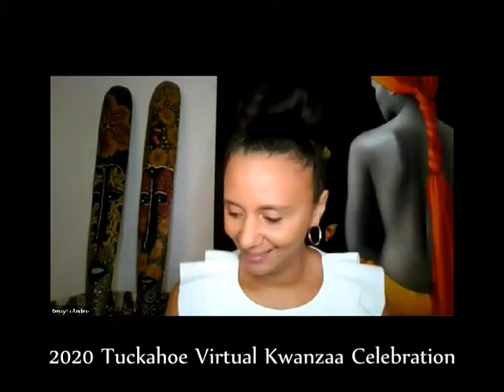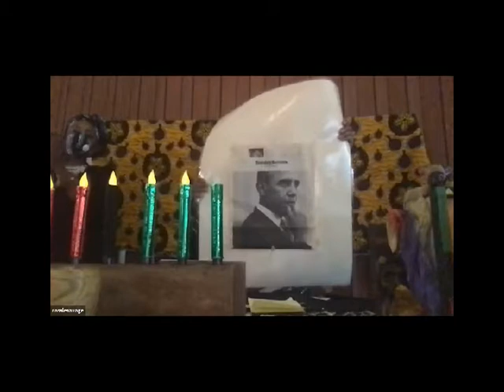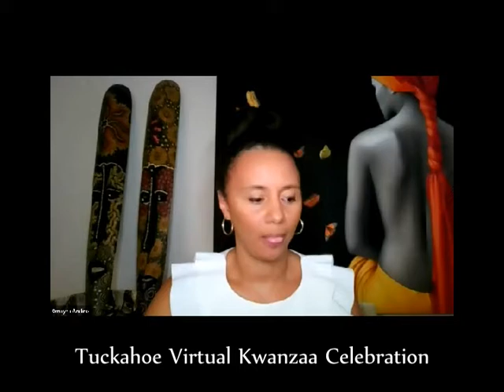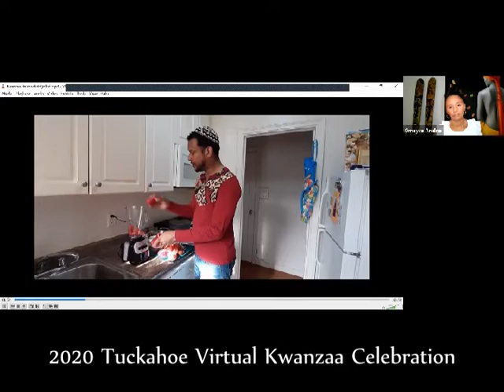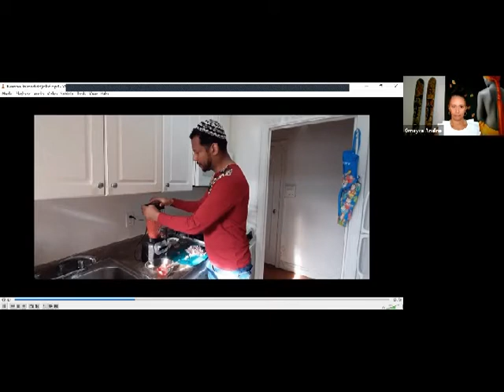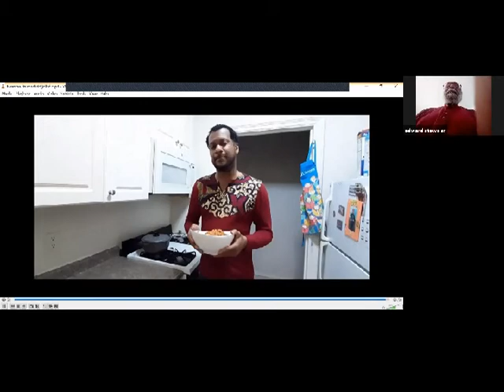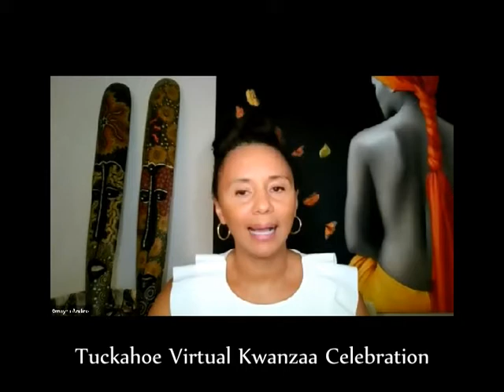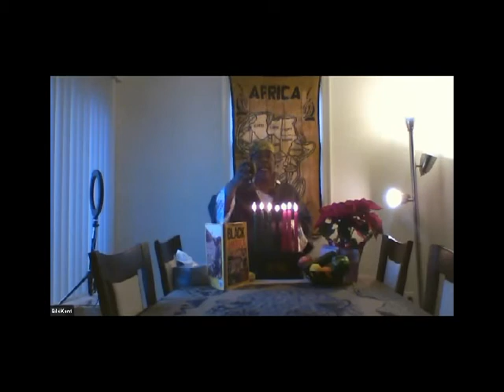Virtual Kwanzaa Celebration!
Tuckahoe Village Trustee Omayra Andino and Courtney Esannason host this 2020 Virtual Kwanzaa Celebration. Learn the Kwanzaa Principles, Food Demonstration, African Story-telling and more.